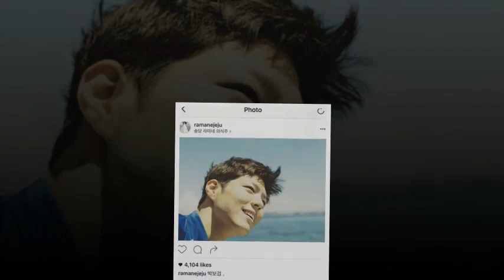Park Bo Gum 2019 Asia Tour in Kuala Lumpur